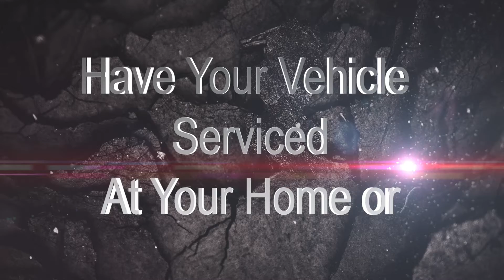Beaman Mobile Service